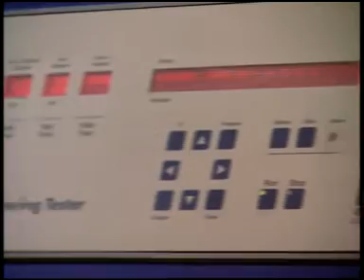MasterRoof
A two layers ultimate solution for waterproofing and roof coatings

Master Roof is a white hybrid polymeric waterproofing and coating material resistant to extreme temperatures and to ponding water.

Master Roof features excellent solar reflectivity and emissivity properties.
The material is applied as a thick paste forming a seamless, decorative and flexible membrane that prevents water penetration and extends the life of the roof.